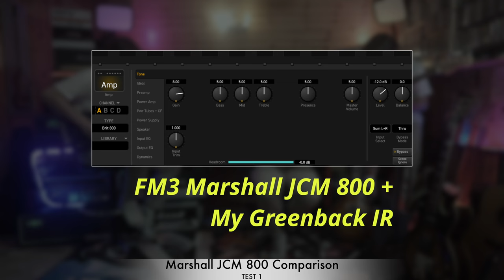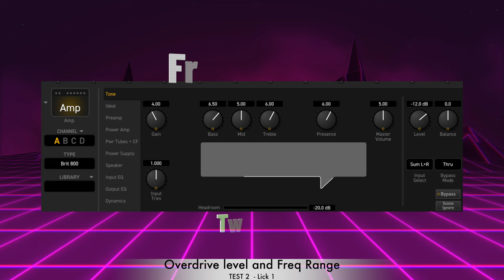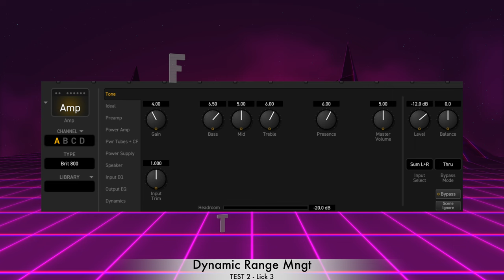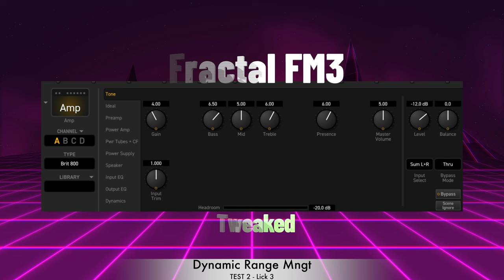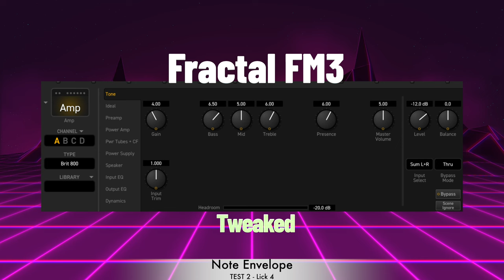Tone Master PRO vs Fractal: is the new Firmware an upgrade as regards the real JCM 800?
With this video we will check out how good is the Tone Master PRO new firmware in terms of Marshall JCM 800 simulation, also comprising versus Fractal I hope you enjoy!.
▶ Follow this link if you want to purchase gear and help the channel:

▶🎸🔉 If you are interested in my ToneX Profiles, please follow this

BIAS AMP 2 VS AMPLITUBE 4 VS SOFTUBE
⏰Timecodes:
0:00 - Intro
0:52 - Tests explanation
1:29 - Test 1: Full song
1:54 - Test 1: Just Guitar
2:18 - Test 2: Drive and eq
3:42 - Test 2: Bass Frequency
4:06 - Test 2: Dynamic range
5:16 - Test 2: Note Envelop
6:29 - My Two Cents